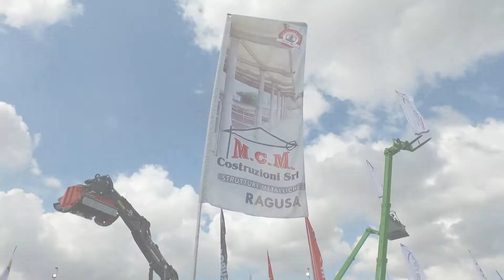FAM 2019, M.C.M. Costruzioni srl